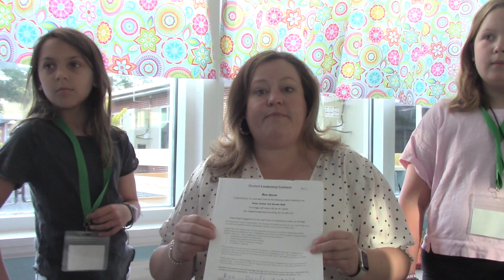Friday, August 18